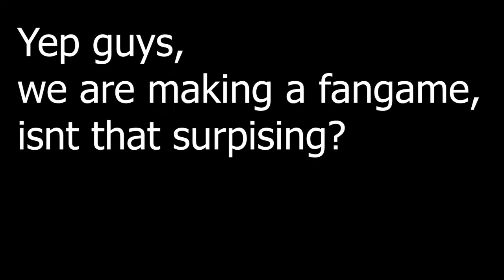Construct 2 Cookie run Fangame (WIP)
just a little replica of cookie run, more updates soon